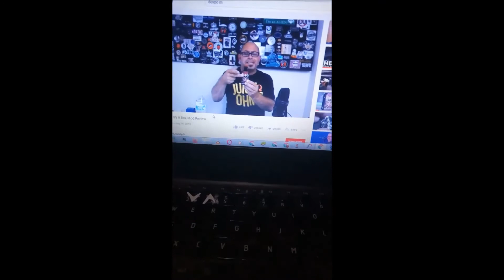Sm City Taytay Smoke 1265554898